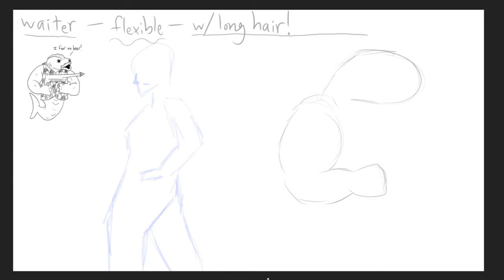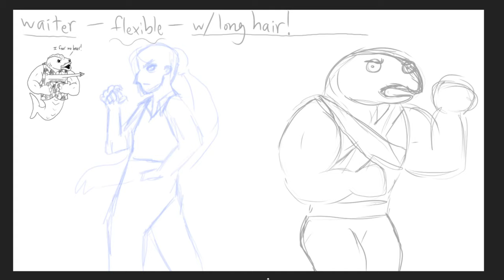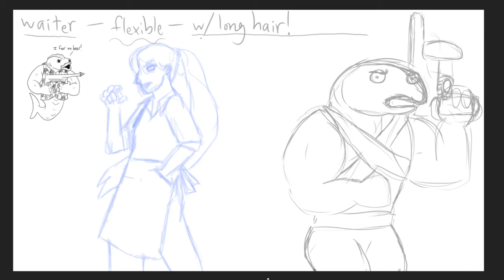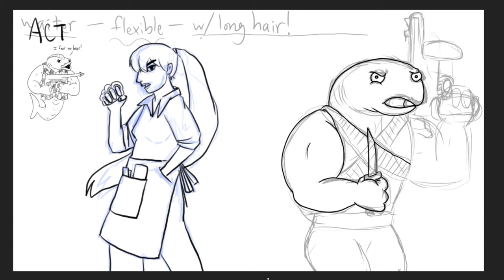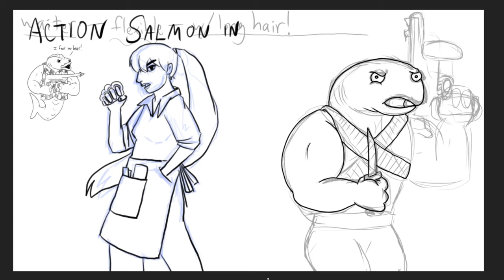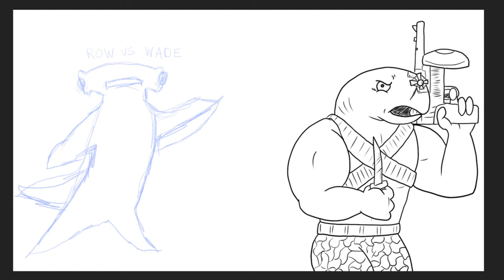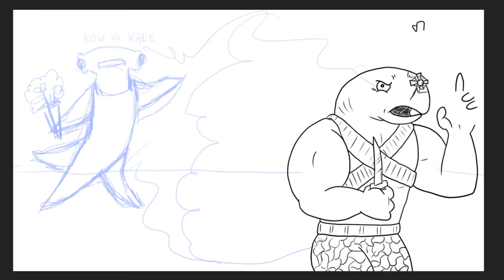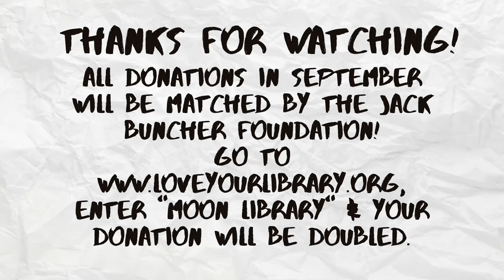Stump the Artist 001: Action Salmon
The library's funding has been taken captive by some Fictional Evil Overlords. These two artists must create randomly generated books and movies to rescue their funding. Can they do it?

In the first recorded episode, Paul and Roxanne create Action Salmon's debut movies/novelizations.